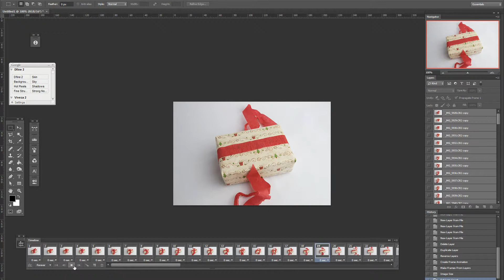Unwrapping GIF Test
30 second test of the success of the first take of creating a stop motion looping unwrapping GIF for Tuts+. Seems to have gone well to me, which is good because I accidentally tore the crepe ribbon. Article will be linked here when it's published.